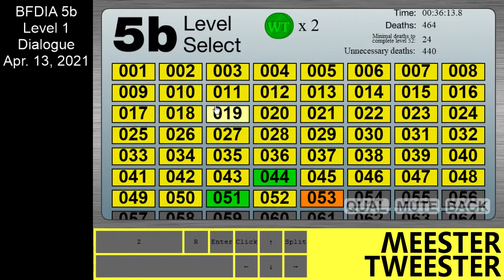BFDIA 5b - Level 1 with Dialogue Finish% 3.9, Complete% 4.9 PBs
Usually we will skip the dialogue by resetting in individual level runs. KorZen made a segmented run of the best ILs and I noticed technically full game runs still have to use the dialogue on Level 1, so I recorded some runs of it without skipping the dialogue.

0:00 -
0:23 Finish% 3.9
0:28 -
3:34 Complete% 4.9